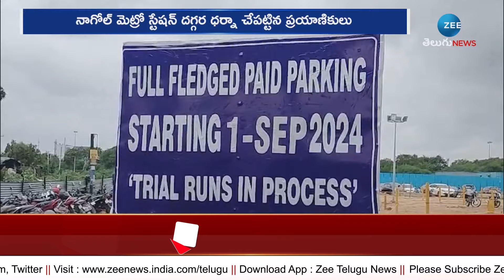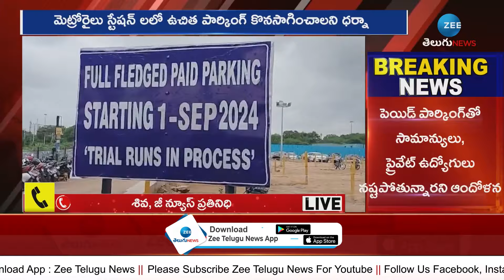Passengers Protest to Continue Free Parking at Metro Station | రోడ్డెక్కిన మెట్రో ప్రయాణికులు | ZEE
రోడ్డెక్కిన మెట్రో ప్రయాణికులు | Passengers Protest to Continue Free Parking at Metro Station | ZEE News Telugu